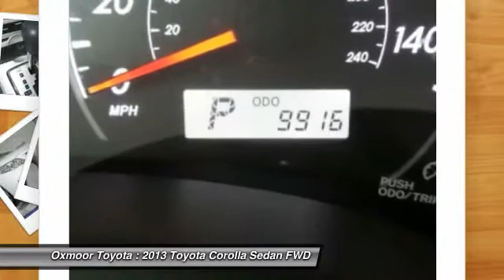2013 Toyota Corolla Louisville KY T38706A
Oxmoor Toyota
8003 Shelbyville Road Louisville